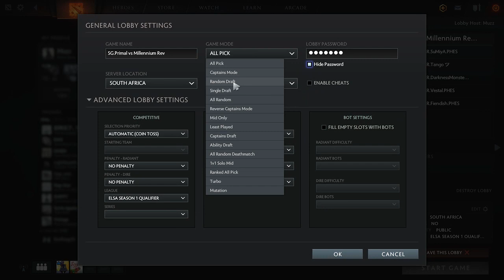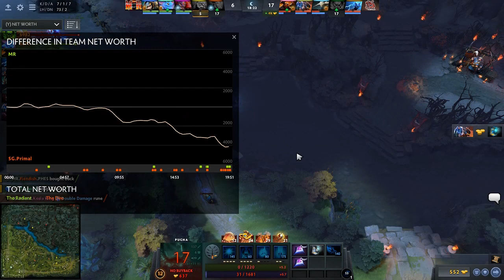ELSA Season 1 Qualifier Millennium Revolution Vs SG Primal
Part series in the event ELSA Season 1 Qualifier 1 a South African Esports League Company.